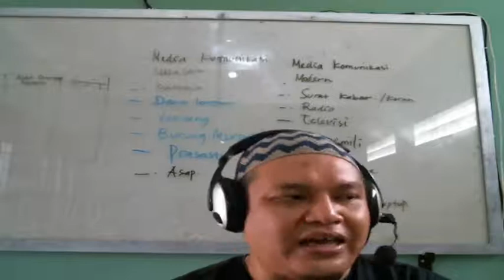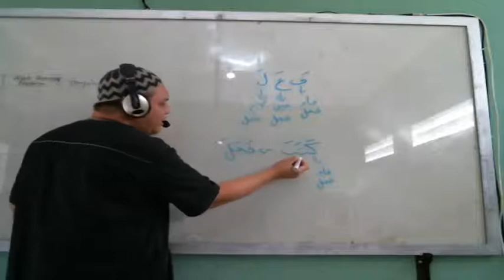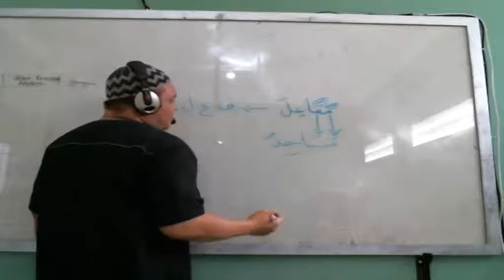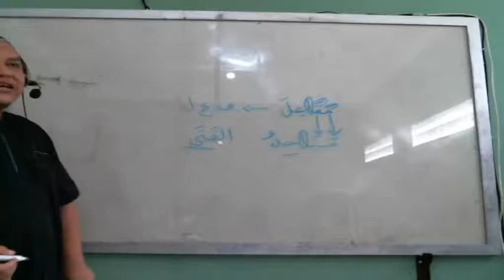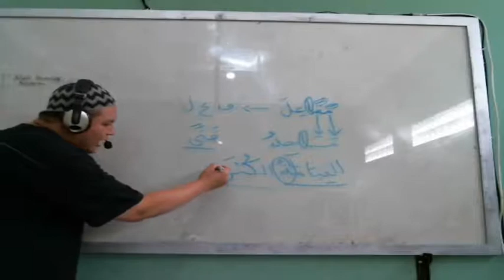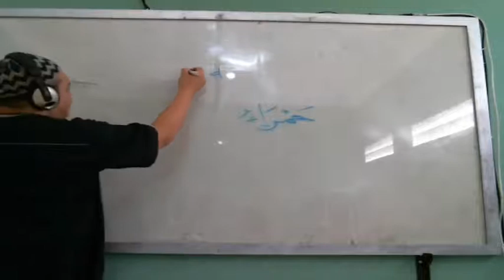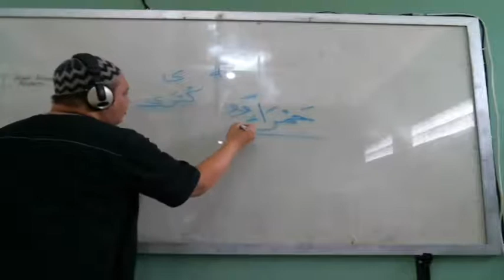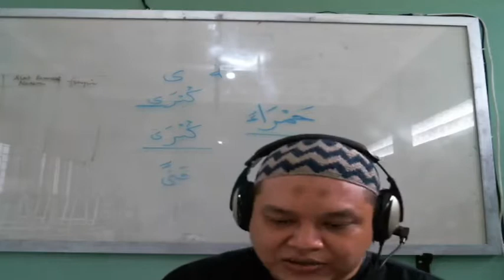8 D (NAHWU) - RABU, 01 SEPTEMBER 2021